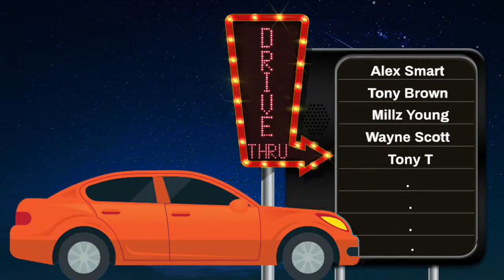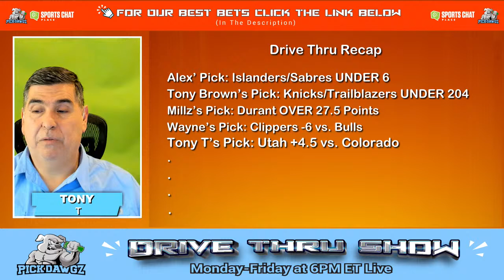NBA, NCAAB, NHL 3/14/24 Picks and Predictions -- LIVE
Jay Briggs, Chris Ruffolo, and Mitch Wilson  look at Betting NBA & NCAAB Schedule.